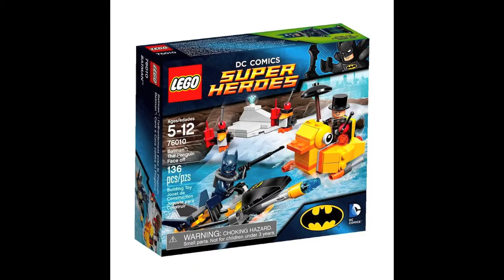Lego Batman 2014